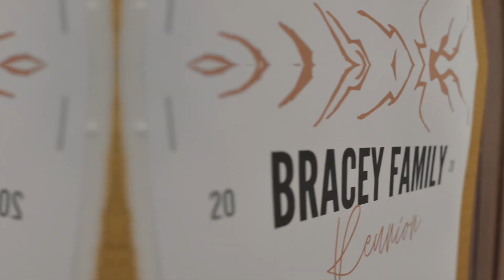DAY IN THE LIFE FAMILY VLOG HIGHLIGHTS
BEST SUMMER EVER!! | THE FIFE LIFE 2020 | In this video, we share our 2020 summer highlights. Some of our favorite adventures were playing at the lakes, visiting family in Utah and Idaho, swimming in the pool and at the Homestead Crater Mineral Dome in Midway, Utah, baby's blessing day, boating and wakeboarding (Jared tried surfing and also the sky chair too), games, walks, seeing the Bonneville Salt Flats, watching our girls continue to grow up and already starting to play together, and just being together as a family. These memories will always be cherished!

Use my link to receive a subscription for a FREE month!

THUMBNAILS are created using PicMonkey.

If you want to see more videos, subscribe to our channel by clicking the red subscription button and turn on the notification bell, so you won't miss any new uploads that go live every Wednesday!